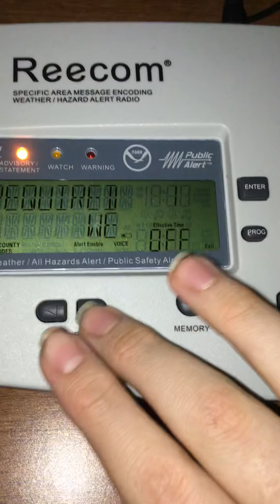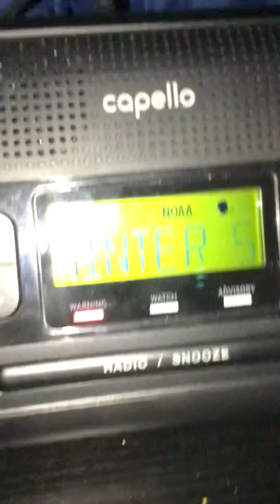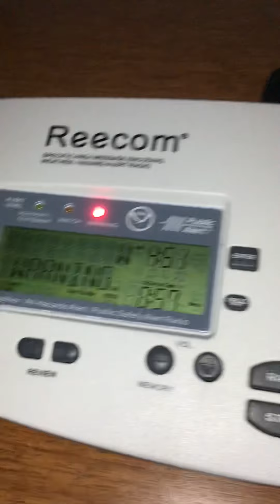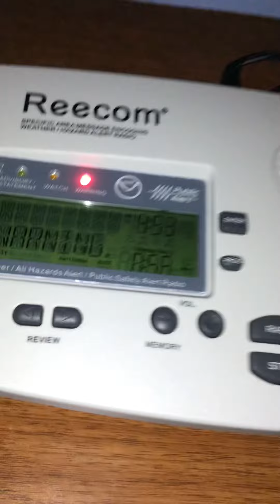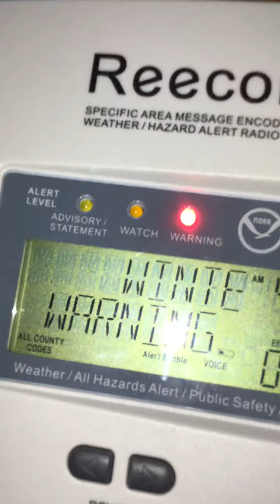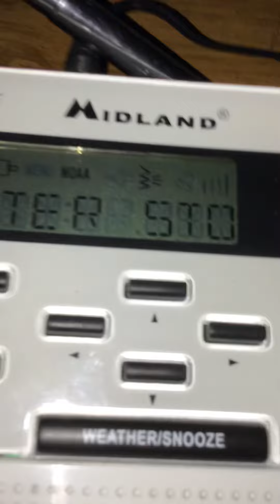Missed Another Winter Storm Warning